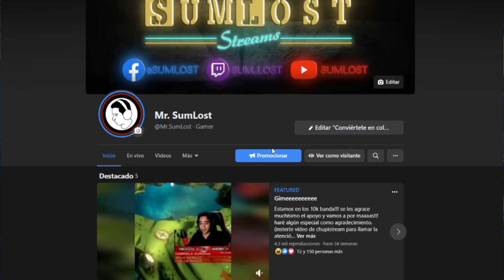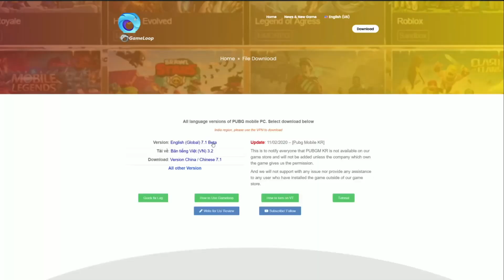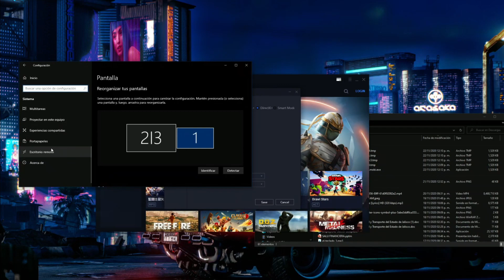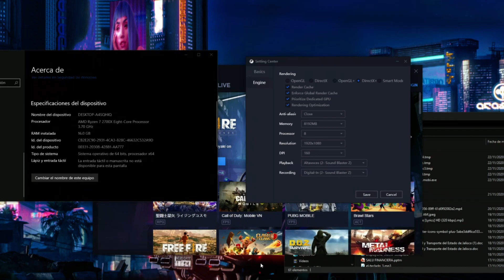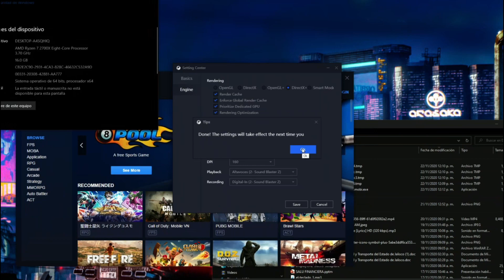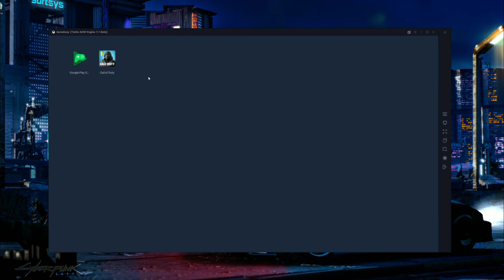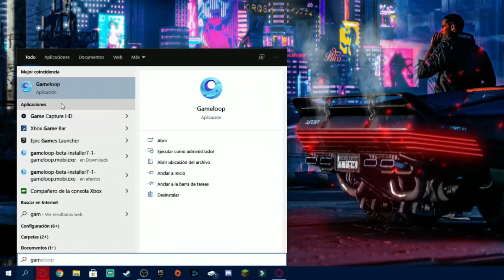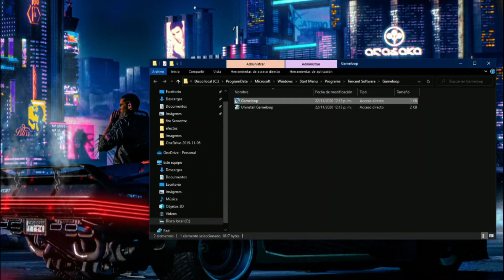「ACTUALIZADO」Jugar Call of Duty Mobile en PC sin lag ✅de forma 100% optimizada a 60 FPS✅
Envia tus clips para participar por tarjetas de Google play!